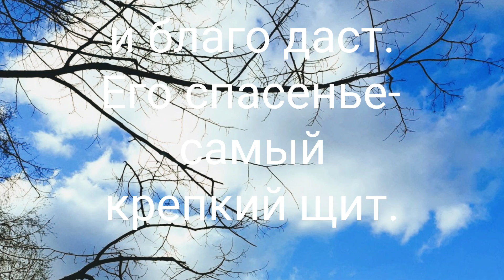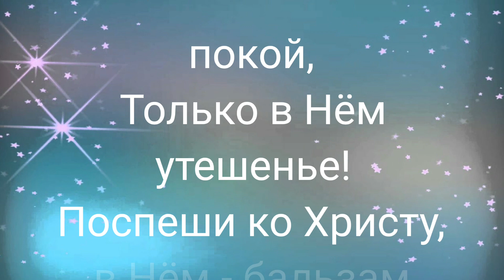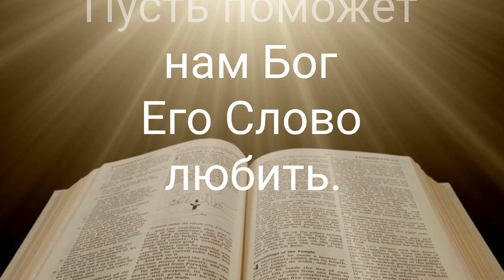Христианские пожелания на каждый день.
христианские пожелания на каждай день,
христианские пожелания хорошего дня,христианские открытки на каждый день.